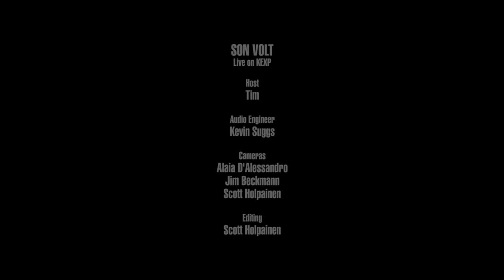Son Volt - Promise The World (Live on KEXP)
presents Son Volt performing "Promise The World" live in the KEXP studio. Recorded May 6, 2017.

Host: Tim
Audio Engineer: Kevin Suggs
Cameras: Jim Beckmann, Alaia D'Alessandro & Scott Holpainen
Editor: Scott Holpainen